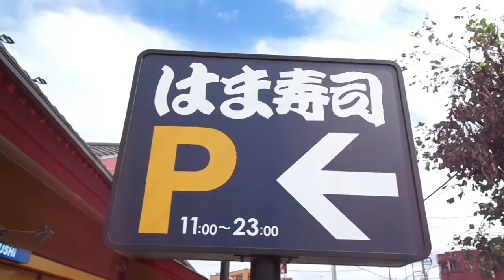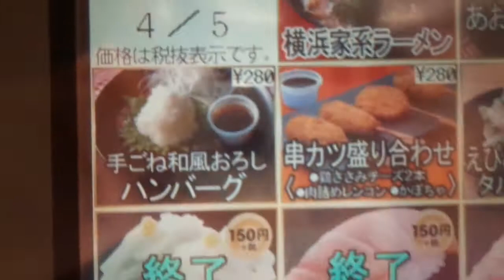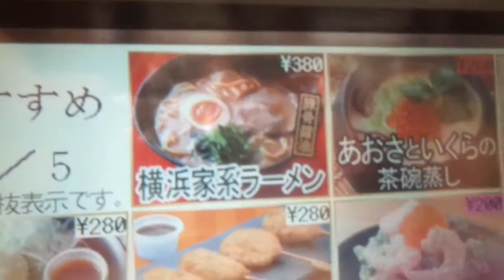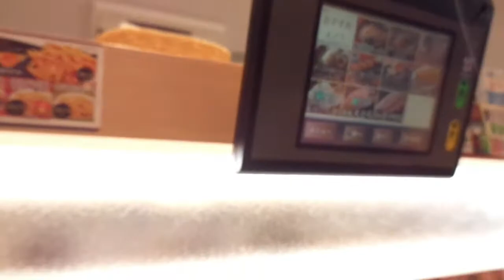【回転寿司】はま寿司で家系ラーメン食べた！！【ラーメン】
期間限定です！
はま寿司で家系ラーメン食べた！！
スープはほんとうにうまい！ですが、、

個人的に麺が、、いまいち、、